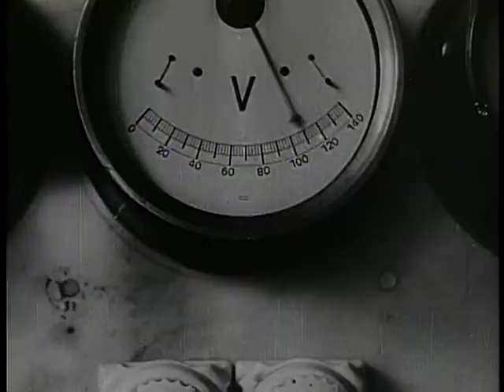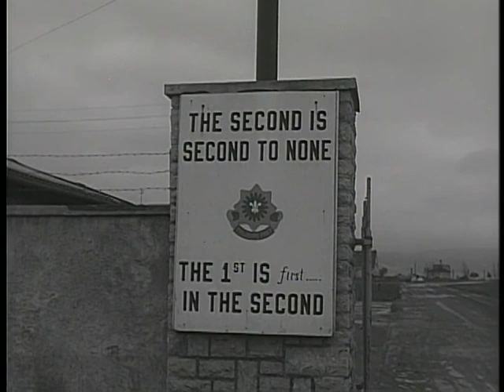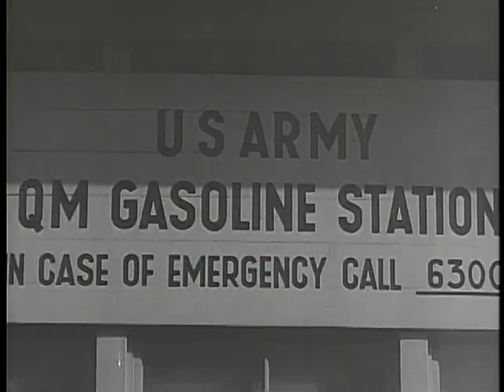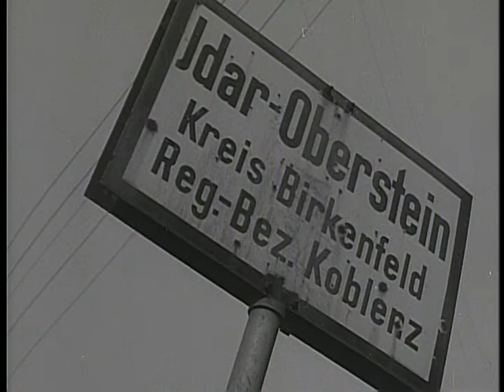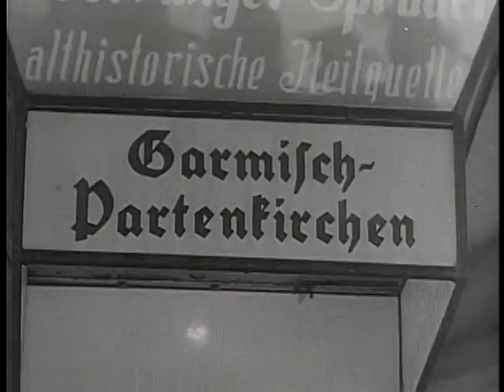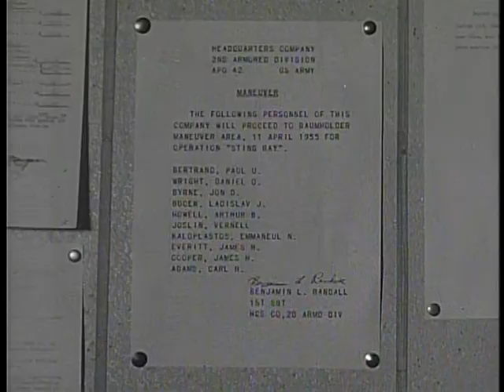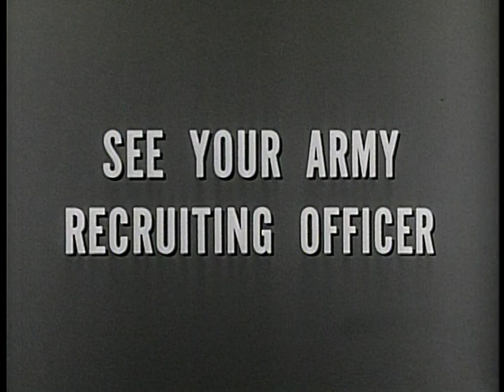Big Picture: Division in Europe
Big Picture: Division in Europe - National Archives and Records Administration   - ARC Identifier 2569596 / Local Identifier 111-TV-326 - DVD Copied by IASL Master Scanner Liz Pruszko. THE BIG PICTURE cameras will tell the story of two young Army privates who have recently been sent from their training camps in the U.S. to join the 2nd Armored, a division in Europe.